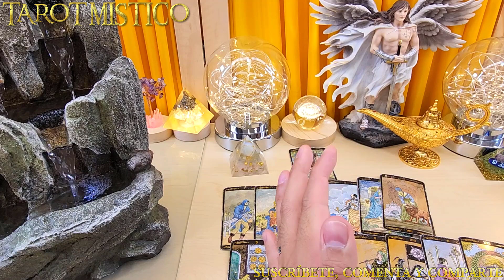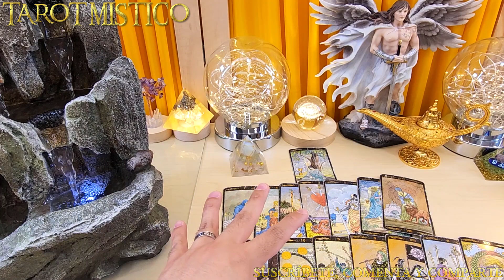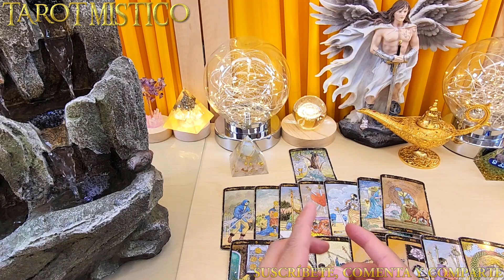QUE VA A PASAR EN ABRIL 2023 Predicciones mes de abril 2023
Algo extraño esta por pasar en abril 2023. Conoce que viene para abril.